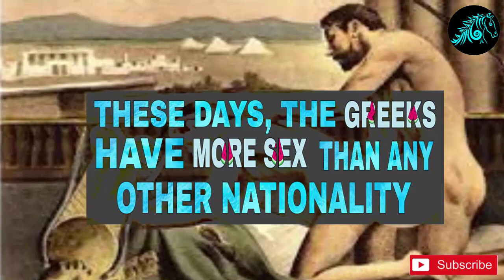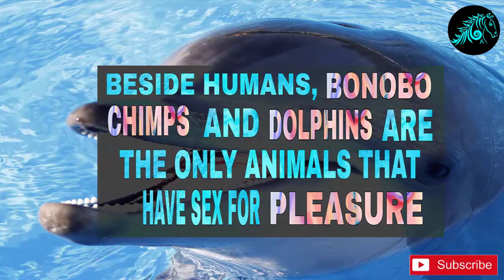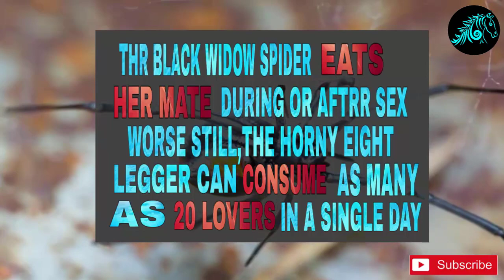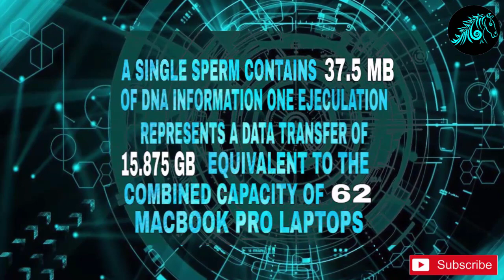16 Naughty Facts About Sex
Presenting to you, 16 facts you most likely didn't know about sex.

16 Naughty Facts About Sex/wild horse